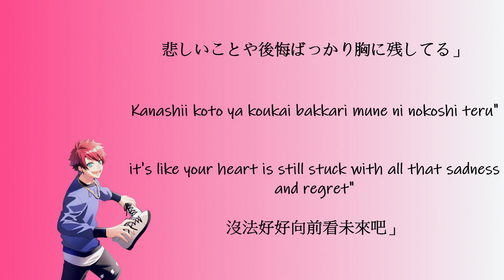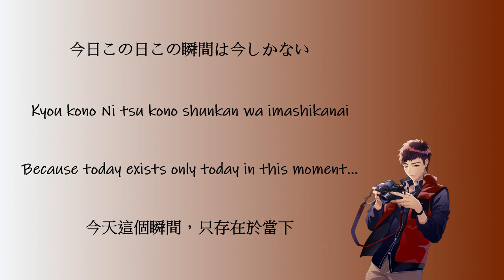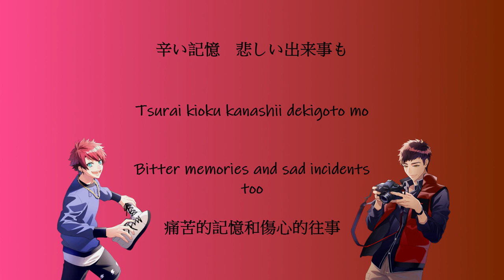[A3!]my picture{KAN/ROM/EN/中}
Title Song: my picture

Artist:
Taichi Nanao ( CV: Ryotarou Akazawa )
Omi Fushimi ( CV: Seiya Inagaki )